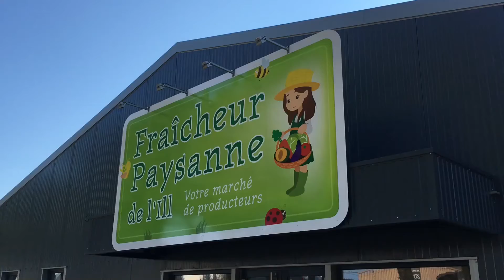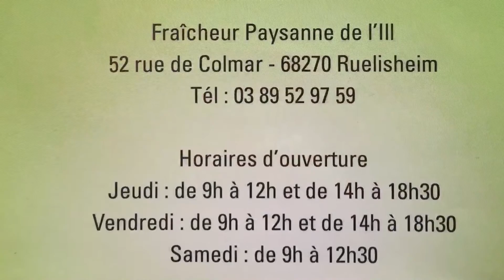Découvrez le nouveau magasin Fraîcheur Paysanne de l'Ill à Ruelisheim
Découvrez le nouveau magasin Fraîcheur Paysanne de l'Ill à Ruelisheim qui rassemble les produits de 20 agriculteurs et producteurs locaux bio ou raisonnés. Une très bonne adresse pour faire des emplettes saines à Wittenheim, Ruelisheim, dans le bassin potassique et la M2A.